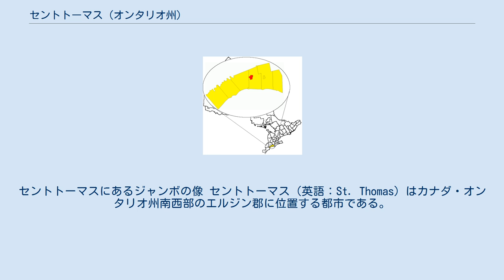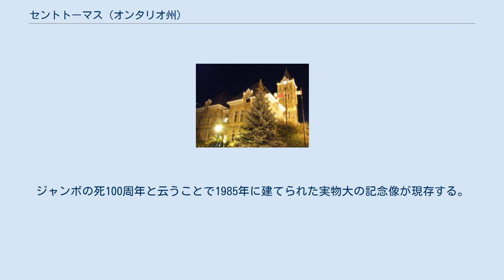セントトーマス (オンタリオ州)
セントトーマスにあるジャンボの像 セントトーマス（英語：St. Thomas）はカナダ・オンタリオ州南西部のエルジン郡に位置する都市である。
人口は約37.9千人、面積は32.24km2である。
地理的にはエルジン郡内にあるが、行政としてはエルジン郡から独立し、独自の行政権を持つ市である。
 市の名称は、19世紀初期、この地域の発展に貢献したトーマス・タルボット (Thomas Talbot) にちなんでいる。
 セントトーマスは、二本の旧道が交差する位置にあり、1810年に入植が始まった。
1844年に新設されたエルジン郡の郡庁所在地に指定され、1852年に自治体（村）として認定された。
正式に市制が施行されたのは、1881年である。
 19世紀晩期及び20世紀初期には、セントトーマスを通る鉄道が何本か敷設されて、この都市は、重要な鉄道接続地点となった。
1856年における最初の鉄道の竣工以来、合計すると26本の鉄道がセントトーマスを通るようにされており、「カナダ鉄道の都」(Railway Capital of Canada) と呼ばれるようになっている。
1950年代及び1960年代、鉄道が交通手段としては退潮すると、他の産業(主として、第一次及び第二次の自動車製造業)が入ってきた。
 象のジャンボは、1885年9月15日に当地で列車に追突されて死亡した。
ジャンボの死100周年と云うことで1985年に建てられた実物大の記念像が現存する。